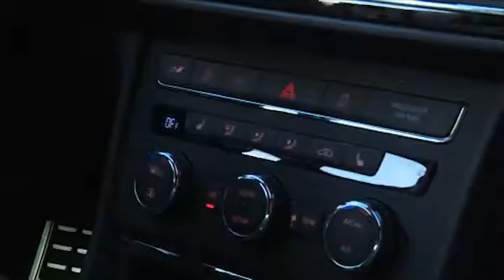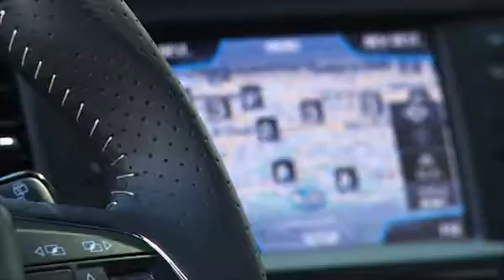Seat Leon Cupra bei flotte.de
Seat präsentiert mit dem Leon Cupra ein neues sportliches Topmodell. Angetrieben wird er von einem Zweiliter-Triebwerk, das in zwei Leistungsstufen, mit 195 und 206 kW erhältlich ist.